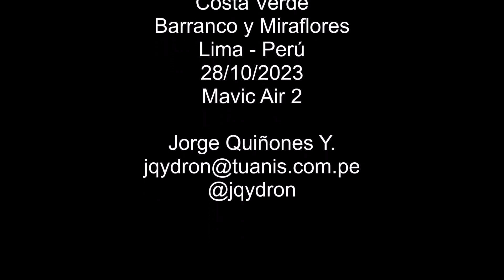Costa Verde Barranco y Miraflores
Recorremos la costa verde desde Miraflores hasta Barranco, podras ver la cuidad desde lo alto y reconocer Larcomar, el Hotel Marriot y mucho mas, disfruta el video.

Jorge Quiñones Y.